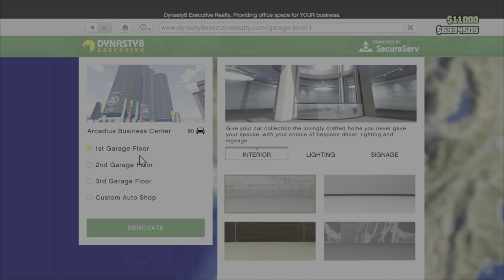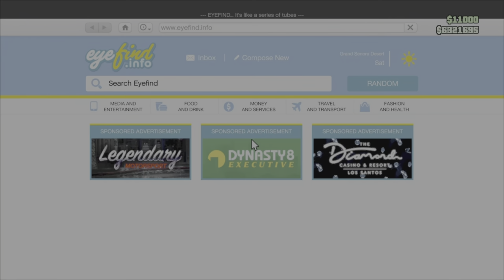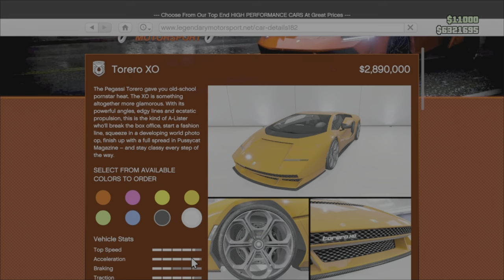*NO CUSTOM PLATES* This SOLO Car Duplication Glitch is WORKING NOW! (GTA 5 Money Glitch)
"It's a proven fact that generosity makes you a happier person"
(Source: University of Zurich)

👉Become a official member of the High Guy Gaming channel and receive special membership perks, custom badge and emojis!👈

👉Would you like to purchase some exclusive High Guy Gaming merch?👈